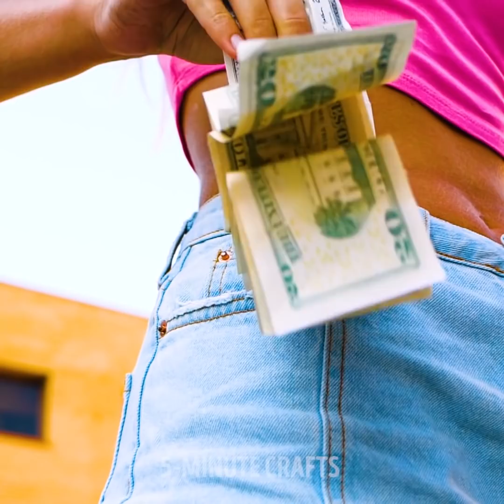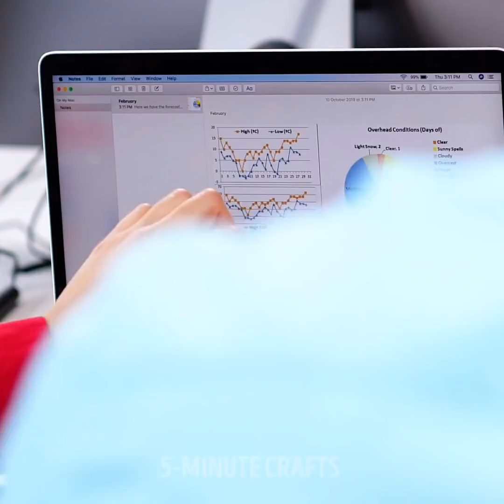25 FUNNY ANNOYING MOMENTS EVERYONE RELATES TO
HILARIOUS MOMENTS THAT ALL OF US EXPERIENCE OFTEN

Have you ever been in a situation where you were so embarrassed that you didn’t want to admit it? I know the feeling, so in this video, I show you some funny and relatable clips that will make you chuckle.
For example, when you go to a public bathroom and you forget to lock the door – then, someone forgets to knock, they open the door and you’re shocked.
Or when someone gets out of the bathroom and they don’t dry their hands and they ask you to do a handshake.
Another annoying situation is when you want to have chocolate chip cookies with your coffee and the moment you dip them in the liquid they break off.
What about the times that you’re eating soup and your spoon starts to sink in the liquid so fast you think it disappeared.
Or when some people come to greed you, they take their jacket off and they’re sweating like crazy.
Though one of the most annoying things is when someone adds milk in their bowl before adding their cereal.
Watch until the end to see some hilarious clips every girl can relate to.

Timestamps:
1:29 – Incredibly annoying things we all experience.
2:33 – When you’re a germophobe
4:14 – When you’re way too unlucky
5:51 – Things that hide in your couch
7:28 – The struggles of clumsy people